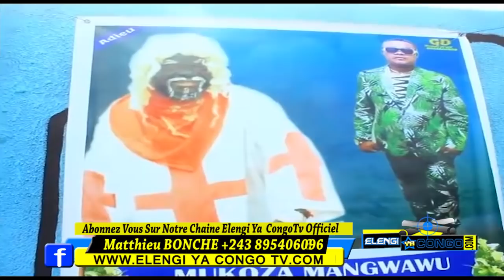▶️BITUMBA Famille Ya Maître PAY 30.000$ Maman DENISE Apesaki ESOBE NA MASUMU Ba Lié Past AKANGI NDOK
Ndjili ENINGANI BITUMBA Famille Ya Maitre PAY 30.000$ Maman DENISE Apesaki ESOBE NA MASUMU Ba Lié Pasteur Akangi Ndoki Espace Ya 3 Mois 3 Personnes Bakufi Na Famille Ya Maitre PAY Ba Profité Na CORONA